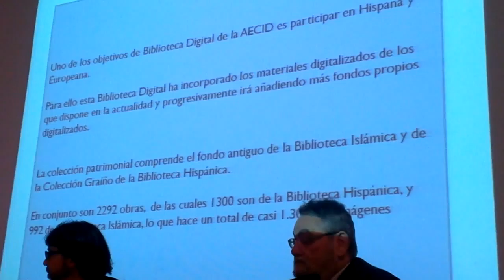REDIAL 2014: VIII Encuentro de centros españoles de Redial